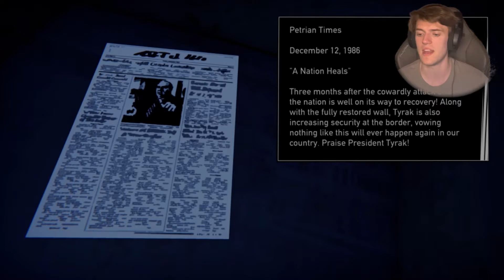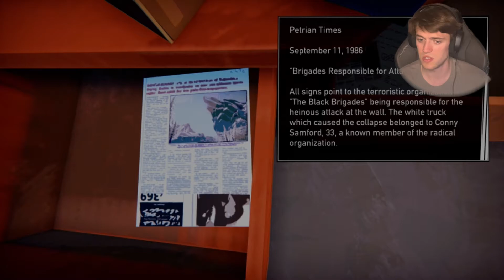I SHOULDN’T HAVE STOLEN THIS CAR | ROAD 96 | Part 3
Honestly the journey of each character is so addictive to explore! I hope you are enjoying this as much as I am!